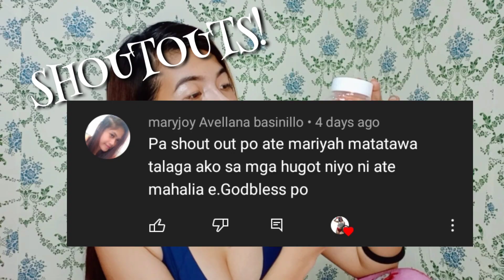VITA BEARS Product Review | Para san to?! 😳| Grabe kayo saken | Mariyah Gaga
Hello Philippines!
    Thanks God may bago ulit tayong vlog. Busy yung warakqueen nyo. Thank you for your understanding and I LOVE U ALL. 💚

It's my pleasure to make you laugh. May God bless you always and may you become  successful soon!

FOR MERCH ORDER:
Msg. me on FB👉 "Emm Jeyy Baylosis"

Warakkkk mga visdak!